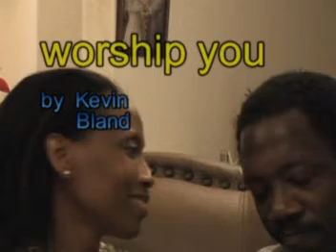worship you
this hit song is about a family worshiping